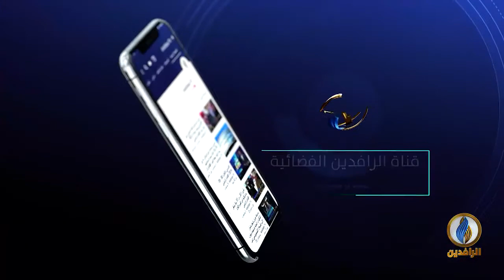مقاصد | جوهر التربية في الإسلام وأهدافها.. مع الدكتور حاتم عبد العظيم أستاذ الشريعة الإسلامية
تقديم:
جهاد عدلة